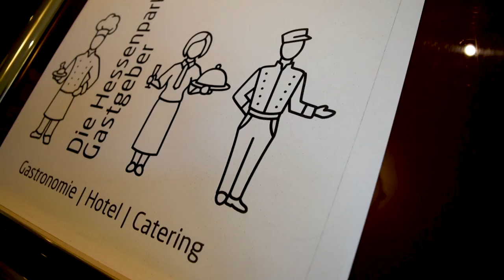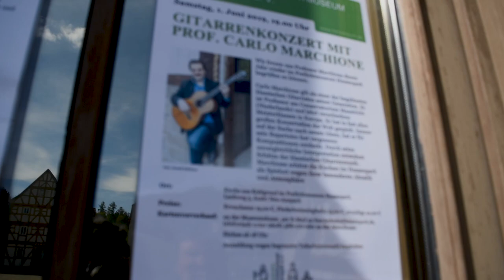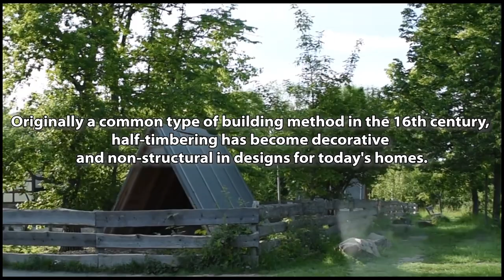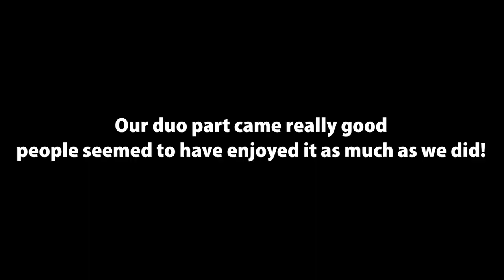A stage against all physical laws… LOL - Merce Font - VLOG#12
Second day, second concert! Today we have to rush to Hessenpark to play our second recital in this beautiful village which is a reconstruction of buildings of J.S.Bach's time! Truly an unforgettable experience to have played there. Thank you Hessenpark! See you soon again! :)

Ps: as you can read from the title, we had some funny situation with the stage size and the fact that we had a way too long check-in in the hotel that brought the timing of the day upside down...

- Access to Membership Forum with articles on music, practice routines, stage performance and more!
- Receive feedback on a video recording of yours.
- Early access to my Youtube releases.
- Behind the scenes (daily videos).
- Informative newsletters, brochures and other materials.
- Receive a signed photo of me at your home address!